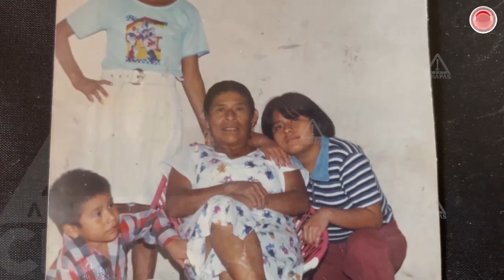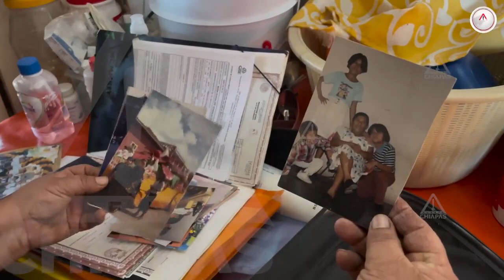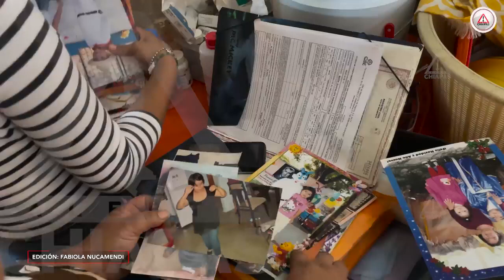ACTUALIZACIÓN || Tiene cáncer terminal, su familia pide ayuda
María Guadalupe González Cruz, llegó a Tuxtla Gutiérrez trece años atrás, en 2018 le detectaron cáncer de mama. Murió la madrugada del 19 de febrero, horas después de publicar su historia. Su familia aún requiere recursos para solventar gastos funerarios.